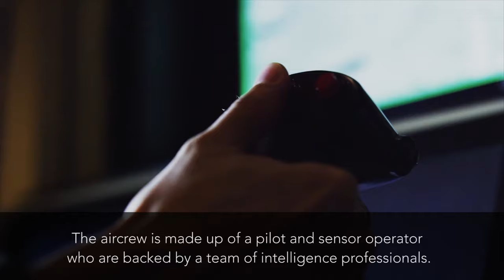MQ-9 Reaper at a Glance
MQ-9 Reaper aircrews support a wide range of missions in their day-to-day lives. Check out how our Hunters utilize the MQ-9's capabilities to keep our troops and coalition forces safe overseas.